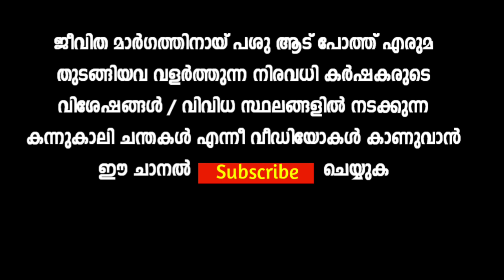കഴിഞ്ഞ ചൊവ്വാഴ്ച ചേളാരി ചന്തയിൽ നടന്ന പോത്ത് കച്ചവടം (21/03/2023 )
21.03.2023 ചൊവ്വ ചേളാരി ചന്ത